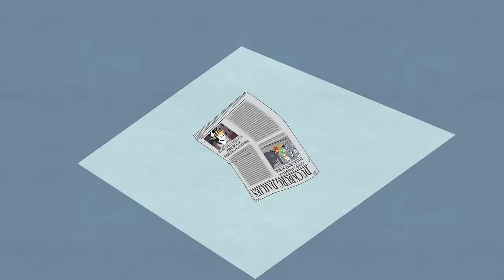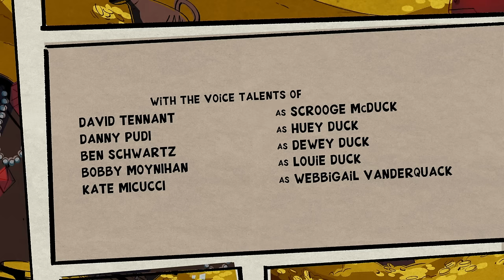The House of the Lucky Gander! | S1 E6 | Full Episode | DuckTales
Donald competes with cousin Gladstone to impress Louie at a lush and mysterious resort in Macaw. Scrooge can't lure the kids away from endless distractions to go treasure hunting.